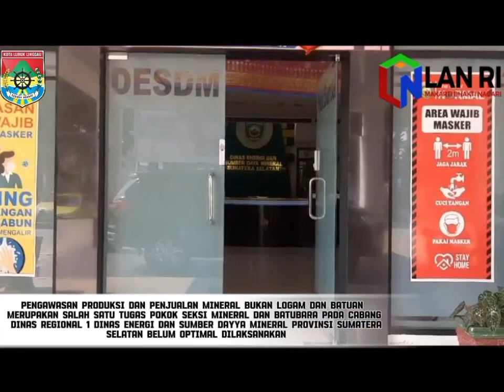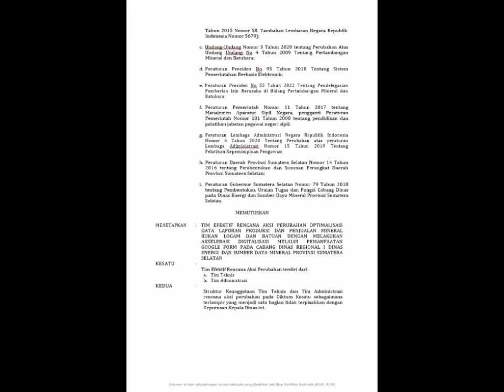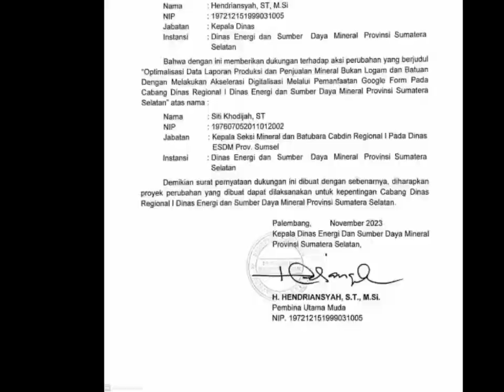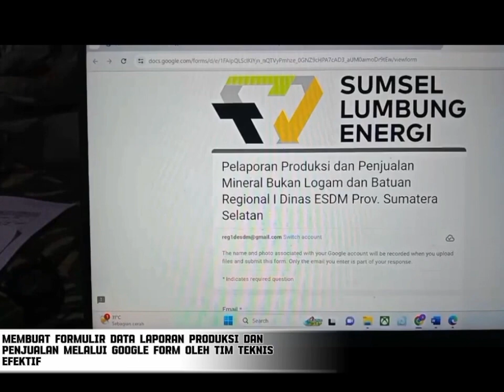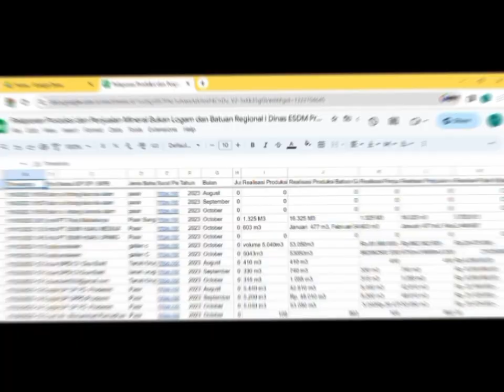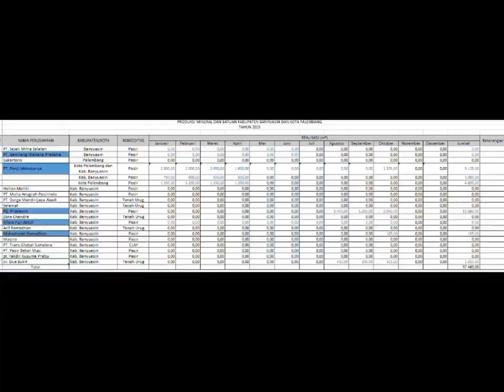LAPORAN AKSI PERUBAHAN SITI KHADIJAH